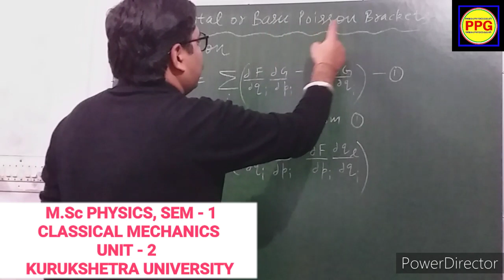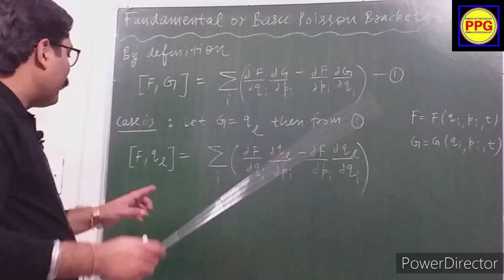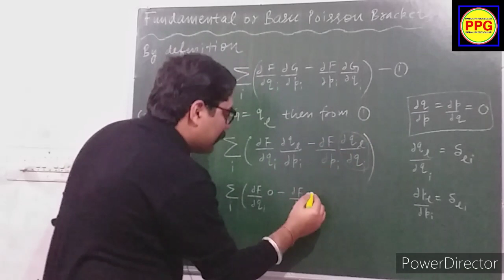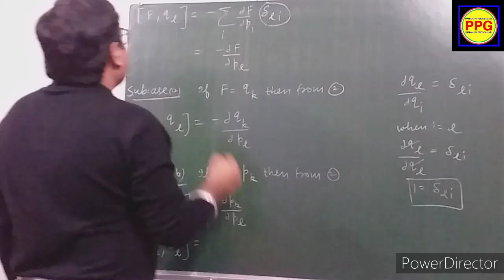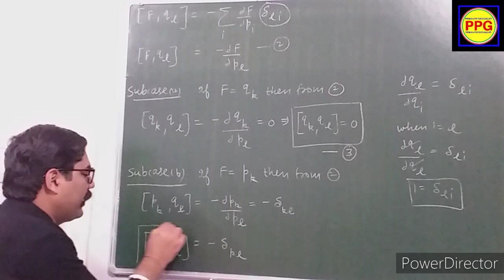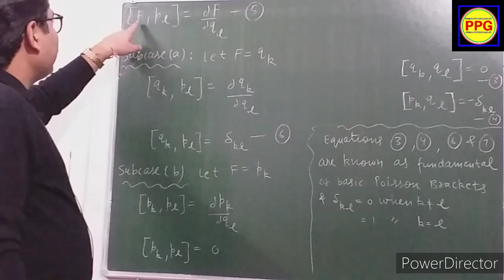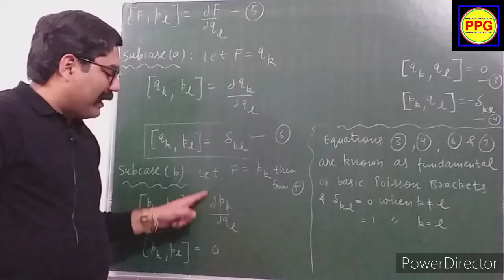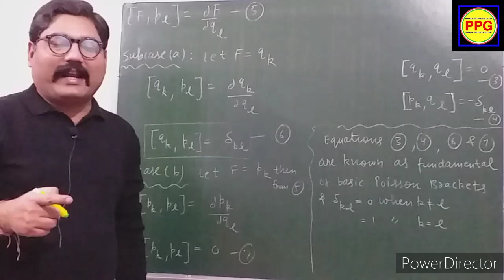FUNDAMENTAL POISSON'S BRACKETS || BASIC POISSON'S BRACKETS || CLASSICAL MECHANICS || WITH NOTES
LINK OF " CANONICAL TRANSFORMATION AND GENERATING FUNCTION : PART - 1 "

THANKS.